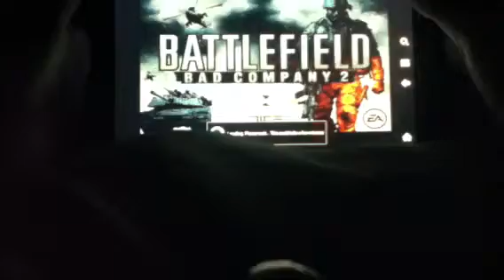Battlefield Bad Company 2 Ep 2:Tank Like Things